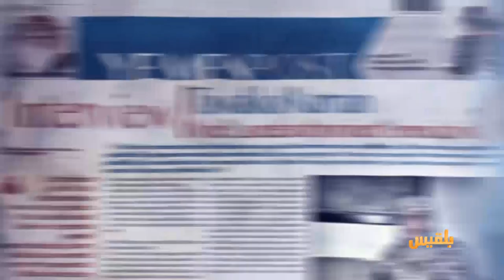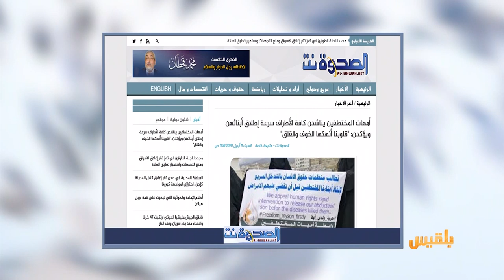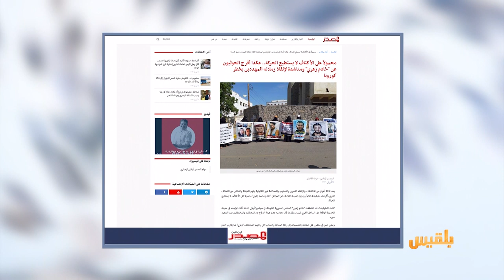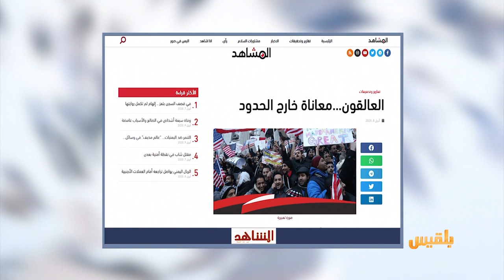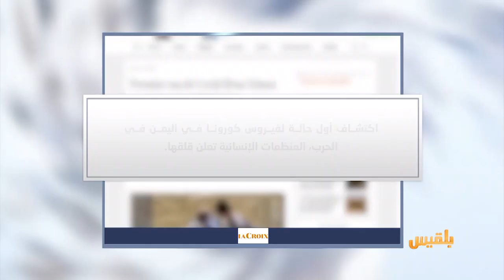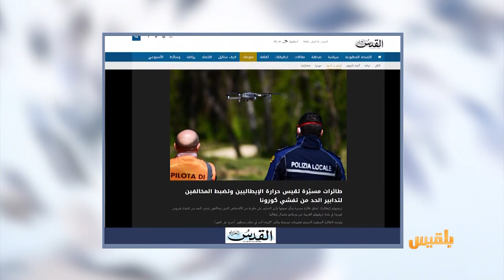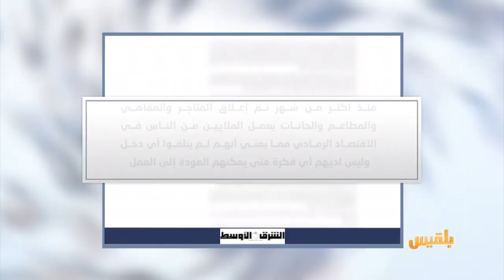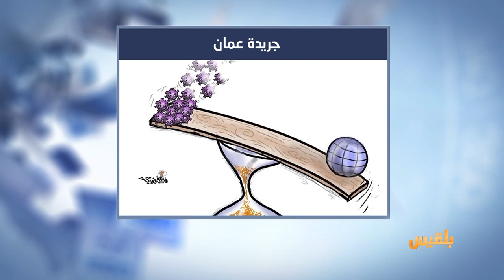كشك الصحافة | 11 - 04 - 2020 | تقديم: سامي السامعي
كيف بدت مدينة الشحر عقب إعلان اكتشاف حالة إصابة بفيروس كورونا

موقع اخباري يروي قصة معتقل
دخل سجون الحوثيين قادرا على السير وخرج منها عاجزا عن الحركة..